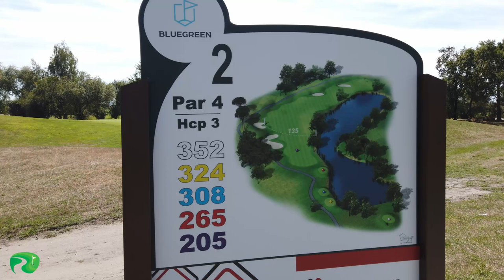Golf Vlog au golf de Pessac: A la rencontre d'un abonné sur Bordeaux !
J'ai eu envie d'aller à la rencontre d'un abonné, Olivier, qui commente régulièrement mes vidéos !
J'ai profité de l'été pour descendre sur Bordeaux quelques jours et découvrir à travers mon guide, le golf de pessac et le golf dans la région bordelaise

Je vous emmène golfer cette fois-ci au golf de Pessac, dans la région bordelaise

Découvrez une balade estivale en bonne compagnie, dans une ambiance  très agréable en mode vlog golf !

Le parcours du golf de Pessac est un parcours de golf très agréable, dans la foret avec un attrait sportif certain, des enjeux et difficultés sur tous les trous, notamment beaucoup de points d'eau et de rivières. Il ne s'agit pas forcément d'être un long frappeur, la précision étant nécessaire